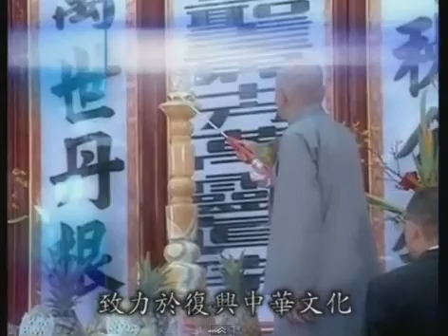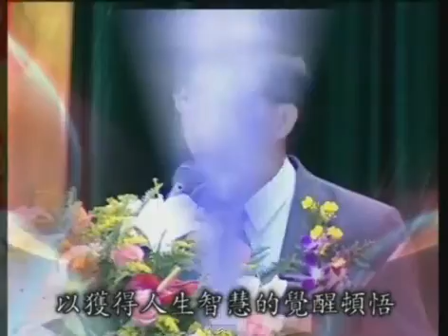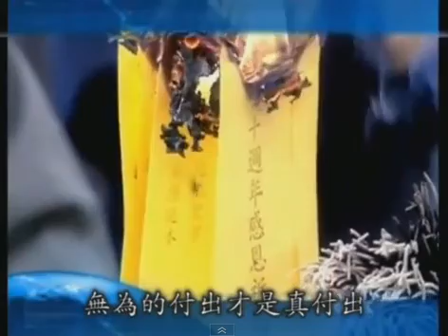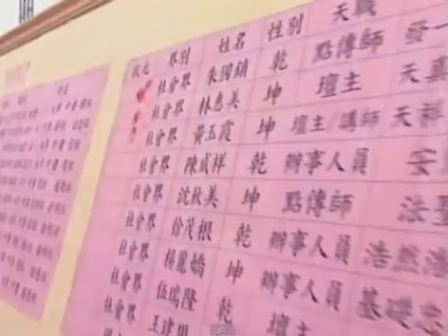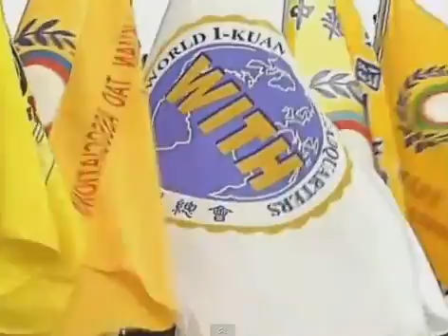一貫道世界萬人讀經大會考完整版上集1